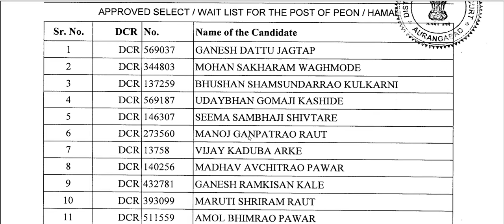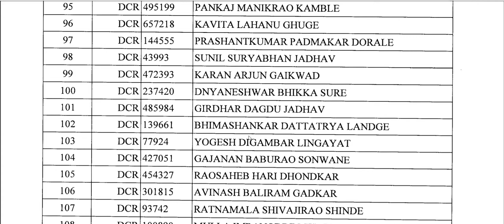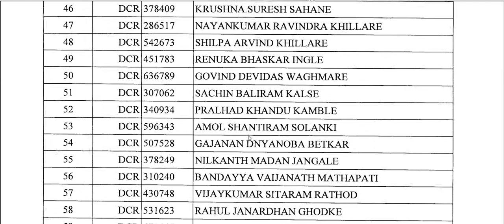जिल्हा न्यायालयऔरंगाबाद शिपाई / हमाल निकाल जाहीर